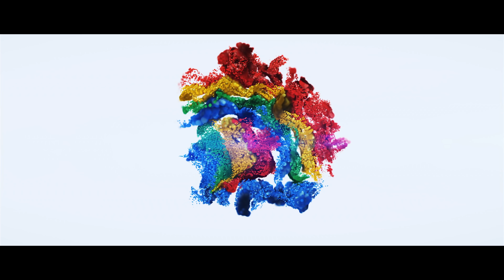NAV SANDHU | Daave (Official Teaser) I Latest Punjabi Song 2020 I JASSA NATT | RICKY PAL I US BEATS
US Beats & Sh. Kundal Lal Pal proudly presents the beautiful song Teaser “Daave” in a very melodious  voice of “NAV SANDHU“
It is a must-watch song, keep Supporting us...! thanks
The full song is releasing on Sep 19th, 2020.

A Film By: Pal Films
Song: Daave
Singer: Nav Sandhu
Lyrics: Jassa Natt
Start Cast(s): MANI AUJLA, SNAPPY RAJPUT
Producers: Smt. Gurbax Kaur & Vicky Paul
Directed By: Ricky Pal
Assistant Dir: Jashandeep Kaur
Editor: Team JSN
Online Promotion: Pal Entertainment
Poster Design: Burning Light Studio
Label: US Beats California
Special Thanks: Santokh Singh Saroya, G Guri, Rubel Pal & Rohan Pal

Official Video of “Daave“ NAV SANDHU, RICKY PAL